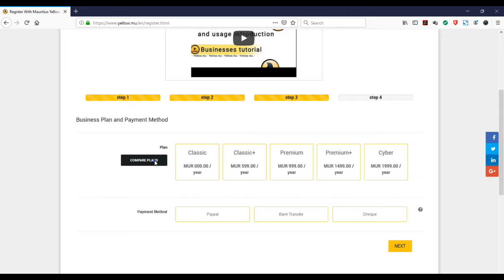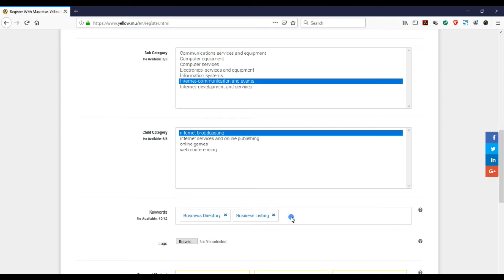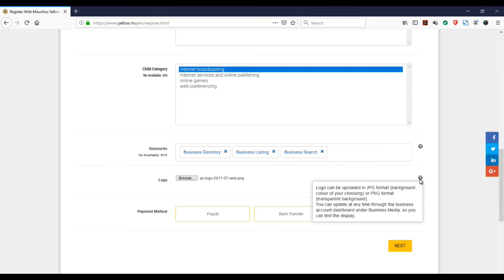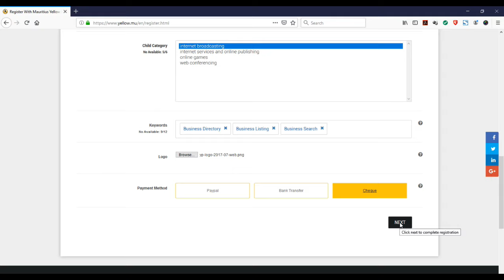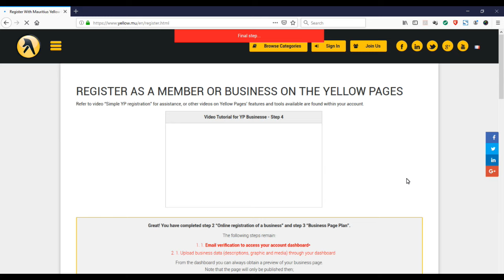Tutorial: Yellow Pages’ Business Setup – Step 3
This video is a tutorial on how to set up a local business on Mauritius Yellow Pages – Select a business page plan, business categories and keywords.